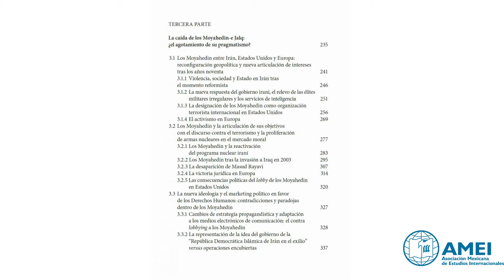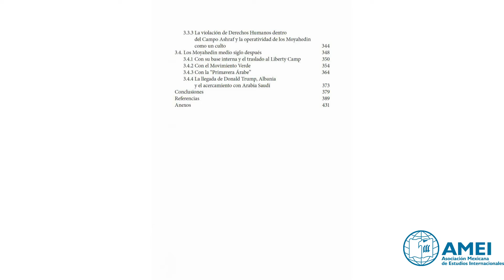Los combatientes del pueblo de Irán: historia, auge y caída de una oposición islamo-marxista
Para adquirir el libro:

Programa Universitario de Asia y África de la UNAM

Facultad de Ciencias Políticas y Sociales de la UNAM